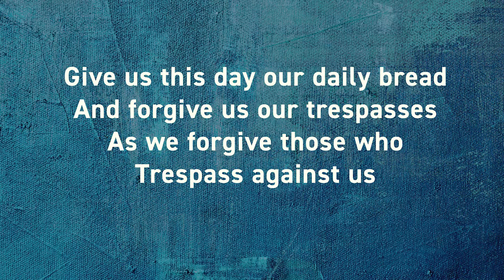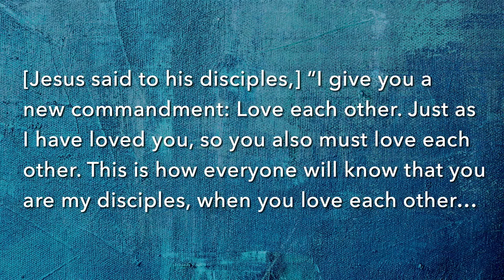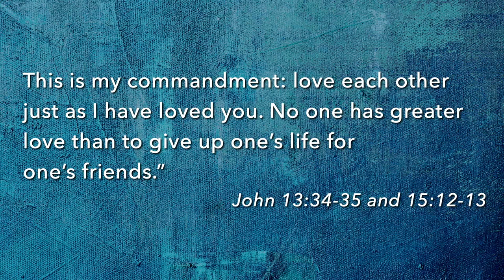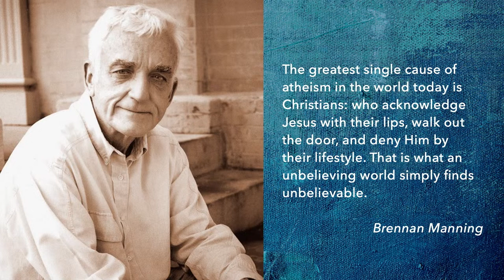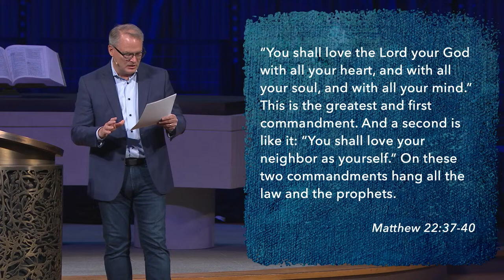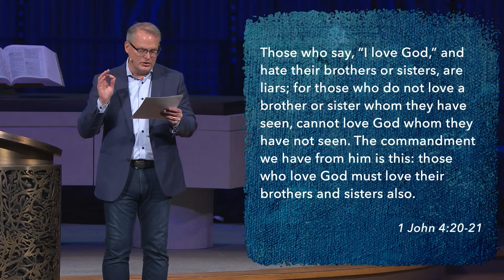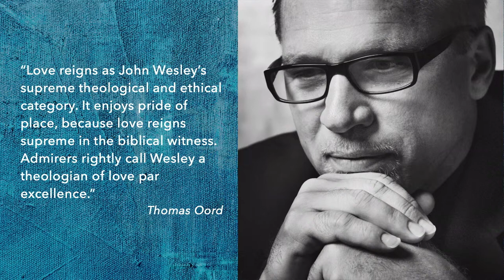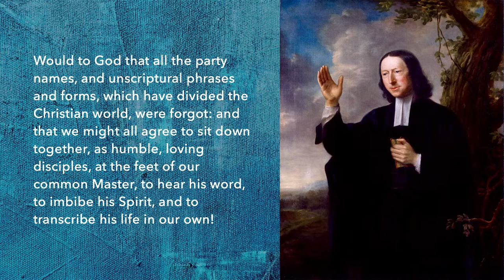Traditional Worship | April 13, 2024 | Resurrection Online